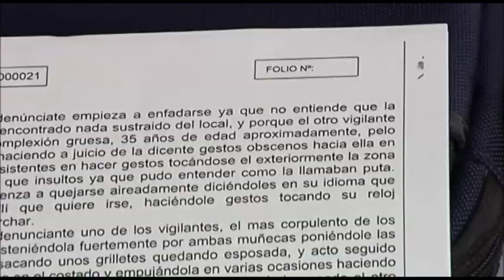Seguratas de Carrefour agreden a un matrimonio de turistas franceses en Torrevieja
Una pareja de turistas franceses recibe una paliza y un trato vejatorio por parte del personal de seguridad de un Carrefour en Torrevieja delante de sus dos hijos menores. El hijo mayor del matrimonio lo graba todo con su teléfono móvil a escondidas.

A esta gente le da poder la nueva Ley de Seguridad Privada, ya aprobada, y el futuro Código Penal de Gallardón, aún por aprobar.